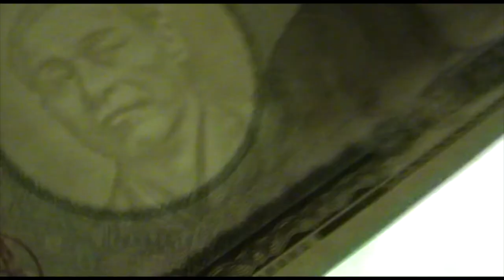Piercing My Fake Nipple in a Drammatic Fashion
This is me piercing my fake nipple, which is a part of my fake human skin wallet project.
I'm using the right tools as if would be a real piercing. Many people were fooled that it was real.
Filmed a long time ago in my attic.